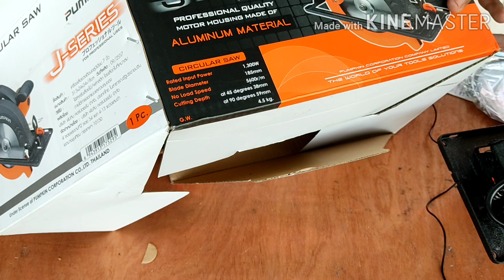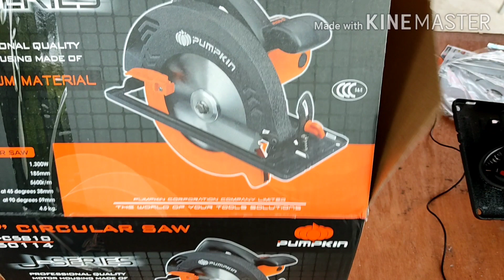รีวิวเลื่อยวงเดือน7นิ้ว Pumpkin ลองใช้จึงบอกต่อ/Circular saw pumpkin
Ideas & diy งานช่าง งานเชื่อม งานเหล็กติดตามช่อง ตะวันฉายFC คลิปนี้ รีวิว เลื่อย pumpkin สินค้าจีน จากช็อปปี้ พึ่งได้มาให้ชมกัน แนะนำดูเพื่อเป็นความรู้ ช่วยแชร์ด้วยนะครับ

แนะนำ เตียงเหล็กประกอบได้ 1ชั้น 2ชั้น (สั่งทำ)

ช่องทางติดต่อ//Line ID:halyard